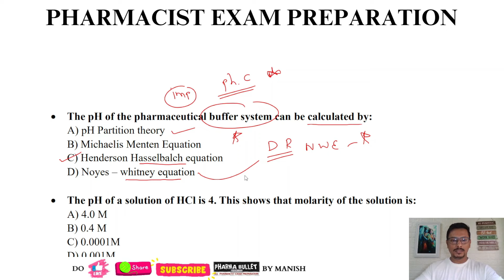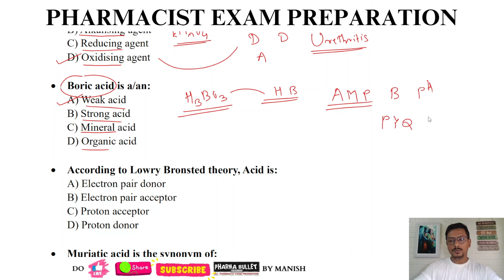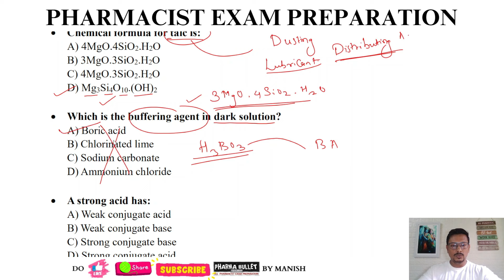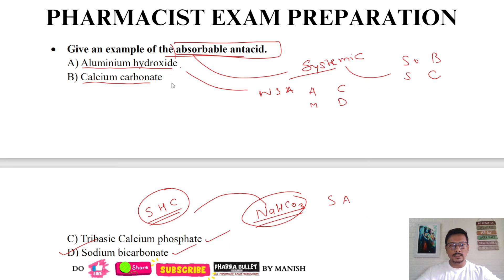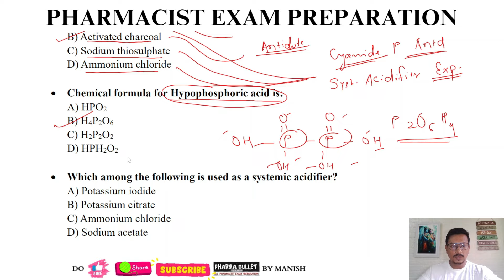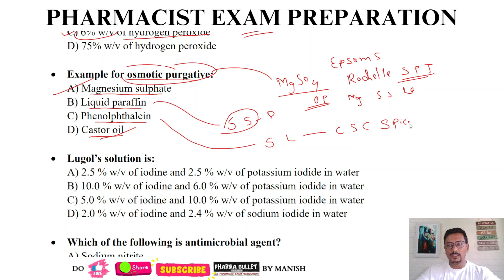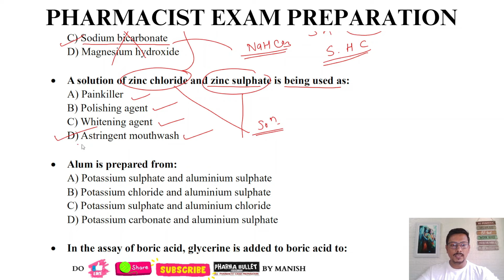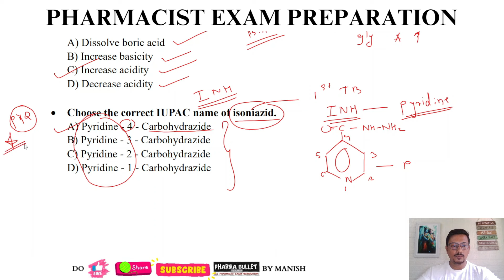PHARMACEUTICAL CHEMISTRY / FDA & RRB EXAM PREPARATION / FDA भरती २०२४ / RRB PHARMACIST EXAM 2024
PHARMACIST EXAM PREPARATION / FDA EXAM PREPARATION